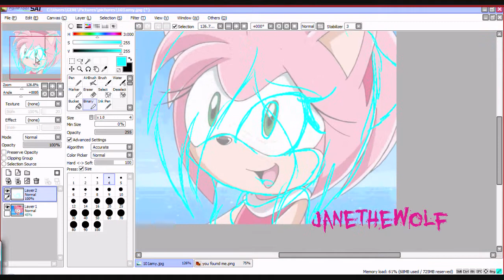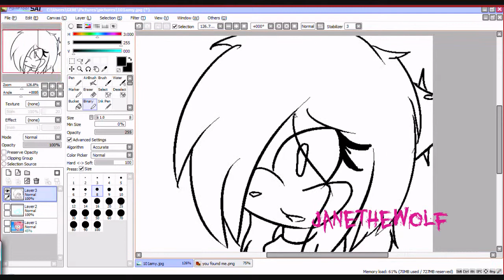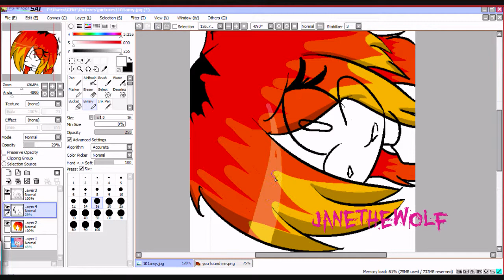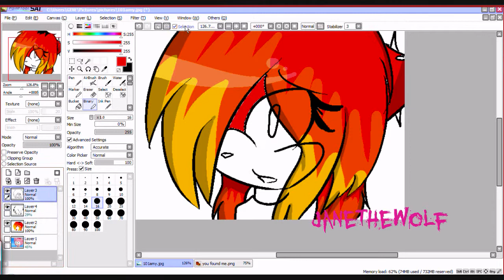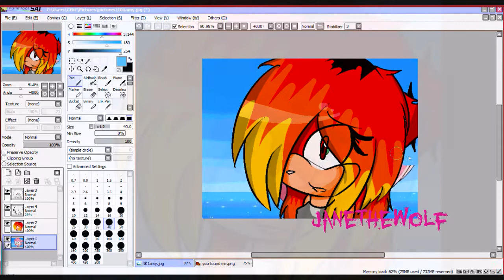amy to anti-jane